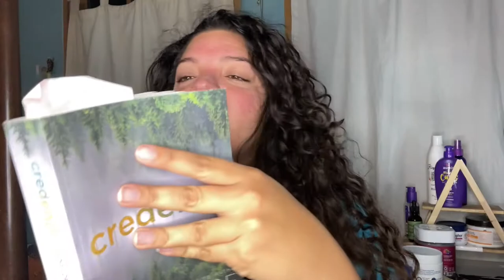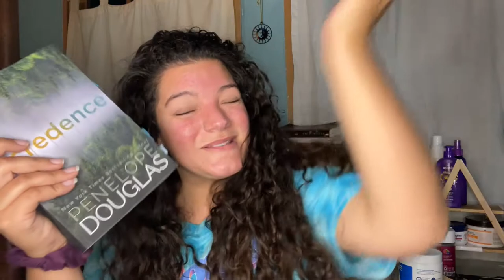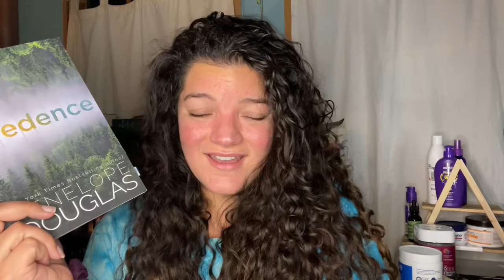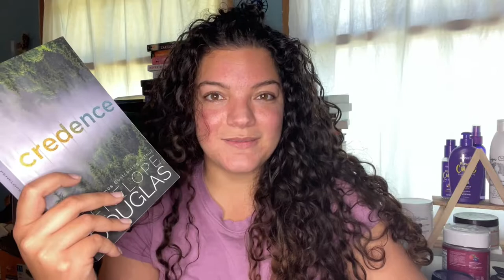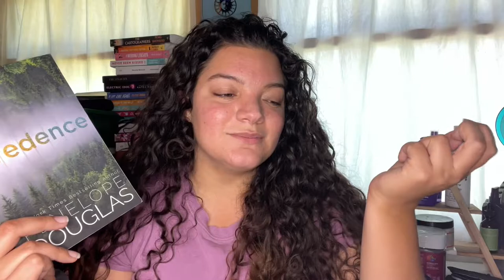READING CREDENCE BY PENELOPE DOUGLAS // all these men need therapy *SPOILERS*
Hi friends!
In today's video I read my first Penelope Douglas book and have some mixed feeling about it. As always all my opinions are my own and simply reflect my personal reading tastes.